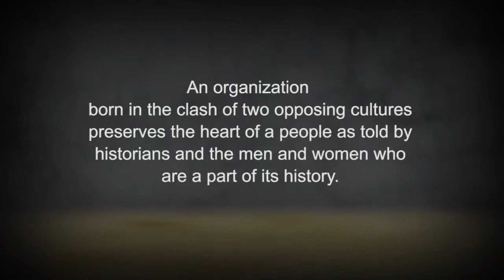Trailer - A Faith Journey of a People...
This trailer is about the six part documentary series, "A Faith Journey of a People, Dakota and Christianity", I have been producing.  Part one is complete and the remaining five parts are in production.   For more info about this project please